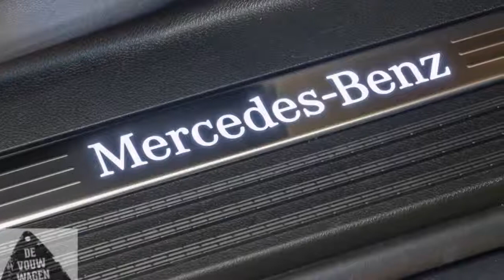Kampeerauto te koop: MERCEDES-BENZ WESTFALIA MARCO POLO